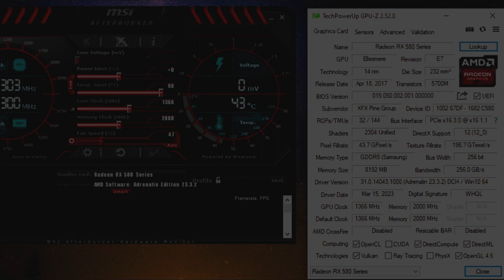GTX 1650 , RX 570 , GTX 1660 Ti , RX 580 | The Last of Us Part | I5 10400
00:00 SYS SPEC
00:05 DRIVERS SPECS
00:25 SETTINGS
00:47 TESTING
🔧PC SPECS🔧
● CPU : Intel Core I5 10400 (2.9 GHz)
● RAM : CORSAIR VENGEANCE LPX 24GB (3 x 8GB) DDR4 (3000MHZ)
● MOTHERBOARD : MSI B560M PRO-VDH
● HDD : Seagate 4TB
● M.2 SSD : Samsung 970 EVO Plus 250GB
● Case: COOLER MASTER
● Power Supply: ASUS ROG STRIX 650W GOLD
● OS: Windows 10 Pro ver. 22H2
● Recorded : MSI AFTER BURNER & NVIDIA SHADOW PLAY
Note:-
RX 570 , GTX 1660 TI , RX 580 Provided by Games & Geeks!